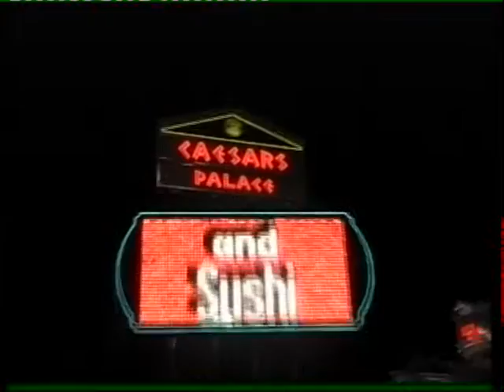Las Vegas - Night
Las Vegas shot at night.